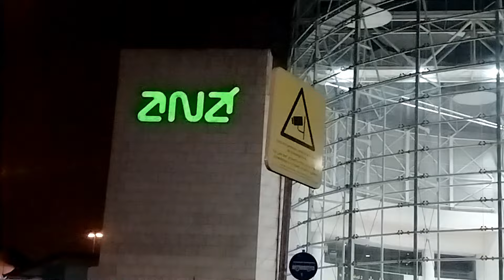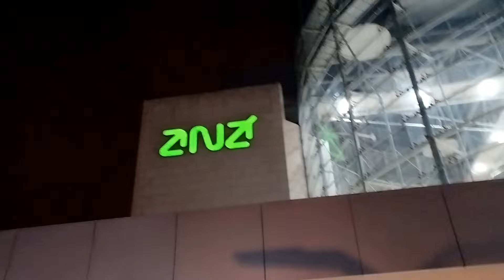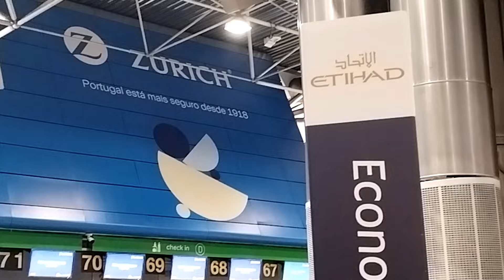Dost chla Portugal 🇵🇹🛫 to India🇮🇳 🛬dailyvlog